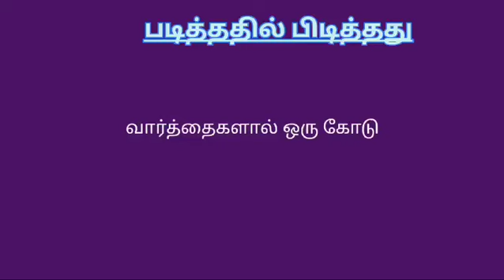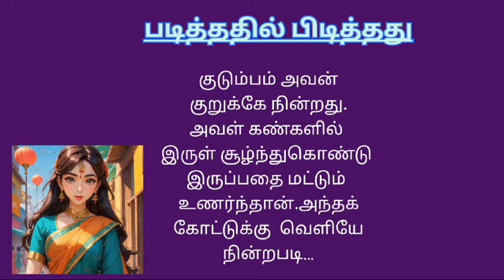வார்த்தையால் ஒரு கோடு | படித்ததில் பிடித்த கதை | Life | Short tamil story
Special Thanks & Courtesy :-
Story origin - Unknown internet source
Voice :- Ammu
Editing :- Harsh
Directer & Producer :- Suresh

This Channel Does Not Promote Or Encourage Any Illegal Activities, All Content Is Meant For Educational Purpose Only 🔥🔥🔥 Copyright disclaimer, under section 107 of the copyright act 1976,allowance is made for ‘fair use’ For purpose such as criticism, comment, news reporting, teaching, scholarship,and research Fair use is a use permitted by copyright statue that might otherwise be infringing.🔥🔥🔥 Non-profit,education or personal use tipe the balance in favor of fair use We in no way intend to defame any brand whatsoever. If you have complaint about something or Find our content to be inappropriate,PLEASE CONTACT BROADCASTER PRIOR TO MAKING ANY COMPLAINT. Any infringement in found was not done on purpose.